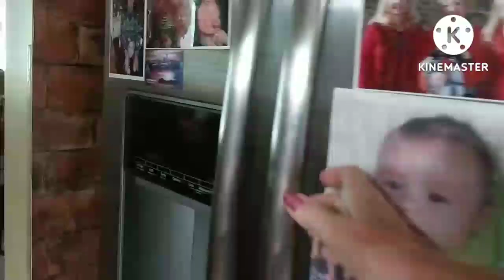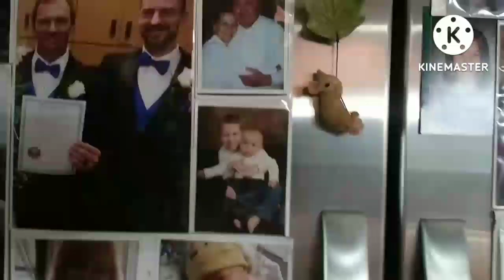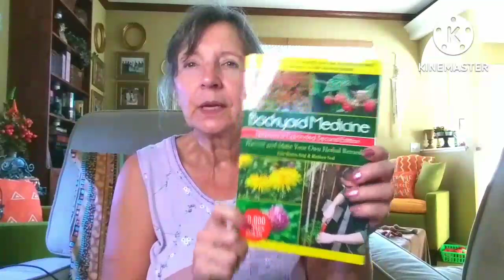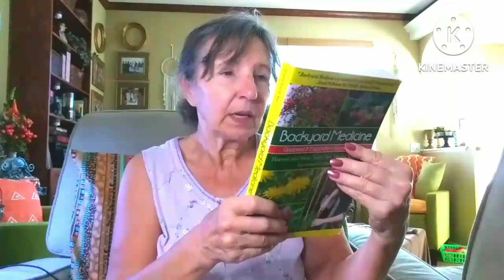DAY249 FREEZER & PANTRY MEAL CHALLENGE❤MORE 15 MINUTE DECLUTTER❤COOKING FAKIN' BAKUN PART 2